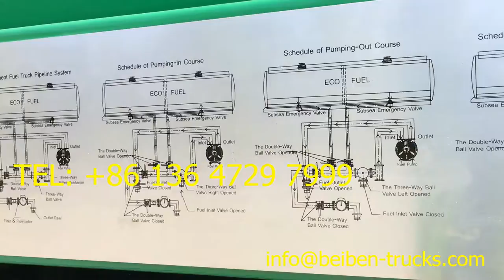How to find the best price for beiben fuel trucks ?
3 step for you to know how to find the best price of beiben oil trucks in china .

The most competetive price for beiben 2527,2528,2529,2530 fuel tanker trucks, we supply with best price for beiben 15 CBM, 20 CBM, 25 CBM, 30 CBM fuel bowsers.